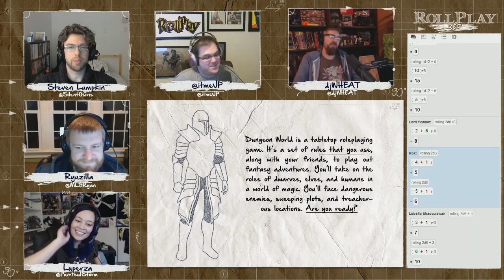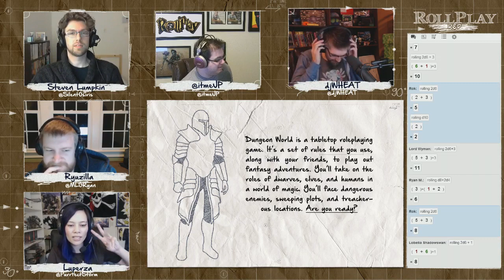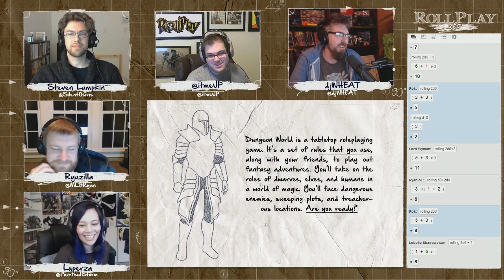RollPlay: R&D - Dungeon World - Week 7, Part 4 - special guest Ryuzilla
RollPlay R&D is the fourth and final show of the series. It features Luperza, djWHEAT, JP, and Steven Lumpkin in an ever-changing table-top campaign and guests!

Day[9] had to bounce but we're joined by none other than @MLGRyan!

This second campaign features the ruleset Dungeon World.

TwitchTV Subscribers can watch VODs in full for 5$ a month. Visit Twitch.tv/itmeJP for re information.